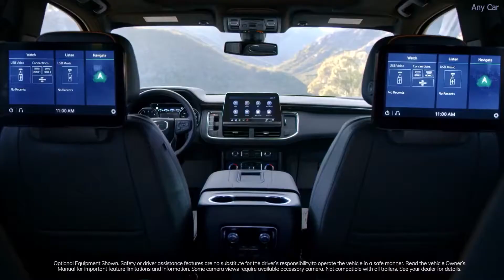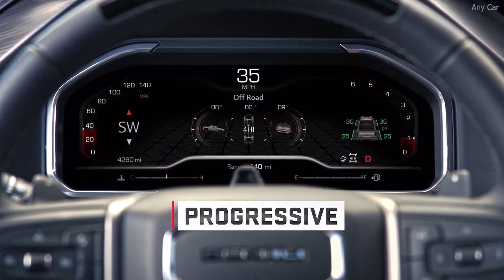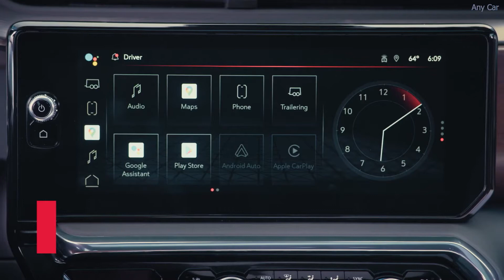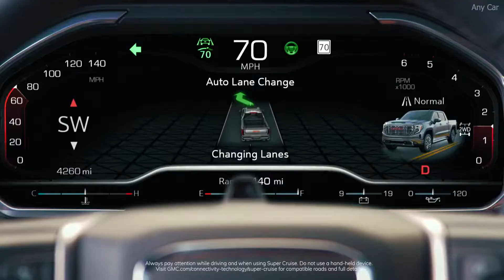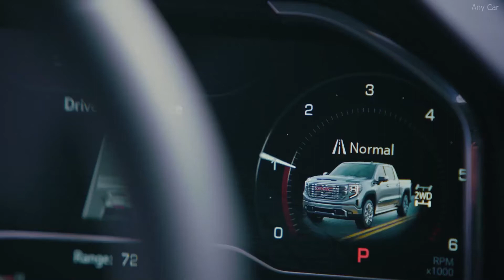New 2022 GMC Sierra Denali Ultimate Luxurious Pickup, First Look - Full Details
Sierra highlights
The 2022 Sierra features an elevated exterior design and all-new, expressive interiors, with enhanced technology integration, including a large, 13.4-inch-diagonal touchscreen with Google built-in2 compatibility.

Additionally:

    -The refreshed exterior features a new grille and revised headlamp design and expressive lighting animation when approaching, starting or walking away from the vehicle.
    -A new, unique interior design includes a cockpit-oriented instrument panel along with a new, more functional center console that features electronic precision shift on models with front bucket seats.
    -The new, larger 13.4-inch-diagonal color touchscreen is complemented with a new 12.3-inch-diagonal configurable digital instrument cluster and 15-inch-diagonal multicolor Head-Up Display to provide more than 40 diagonal inches of digital display, the most in its class.
    -Previously announced for the 2022 GMC HUMMER EV Pickup and introduced on the 2022 Yukon, Sierra comes with Google built-in2.
    -Sierra Denali Ultimate trim offers exclusive design and premium materials, along with technologies including trailering-capable Super Cruise1 driver-assistance technology and a standard 420-horsepower, 6.2L V-8 engine.
    -All-new AT4X trim that offers an exclusive premium interior and advanced off-road capability, with features such as Multimatic DSSV dampers, front and rear e-lockers and Terrain Mode with one-pedal crawling3, while delivering excellent on-road comfort and trailering capability.
    -A new 2.7L Turbo High-Output engine offers greater refinement, performance and enhanced trailering4 capability.

First-ever Sierra Denali Ultimate trim
The first-ever Sierra Denali Ultimate trim is the most advanced and most luxurious pickup in its class, taking the popular Denali sub-brand to an even higher threshold of capable luxury.

Unique exterior styling cues, along with exclusive interior trim and features, are complemented with more standard equipment — including first-in-class available trailering-capable Super Cruise1 and the segment-exclusive CarbonPro composite cargo box, offering best-in-class short-bed cargo volume — to set a new standard for premium truck buyers who want to reward themselves.

The Denali Ultimate is distinguished by an exterior featuring a unique grille in exclusive Vader chrome, along with exclusive 22-inch wheels, finished in Low Gloss Black with machined accents, Vader chrome GMC logo and unique front fender trim featuring Mount Denali. Additionally, GMC’s six-way MultiPro tailgate, the Denali Premium Suspension with segment-exclusive Adaptive Ride Control, and power assist steps are standard.

The Denali Ultimate’s Alpine Umber interior builds on the already luxurious Denali cabin, with full-grain leather appointments and open-pore Paldao wood trim. The wood’s darkened finish creates a distinctive color blend, while the unique graining adds bespoke attention to detail.

Source: GMC

👉Everyday new video uploaded about cars.